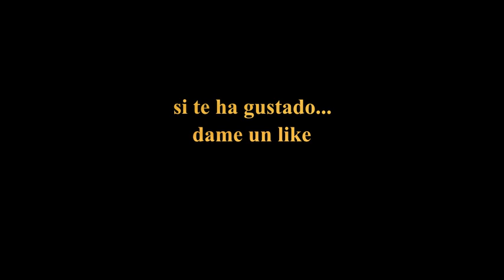ronda de preguntas 2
bueno pues aquí va la segunda edición de respondiendo a vuestras preguntas. espero que os guste y me deis un LIKE.

fusible disyuntor 80a 12v
inversor 12v 2000w de pico, onda pura

saludos para @vicesat